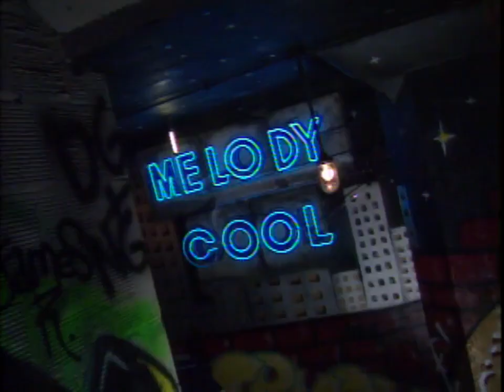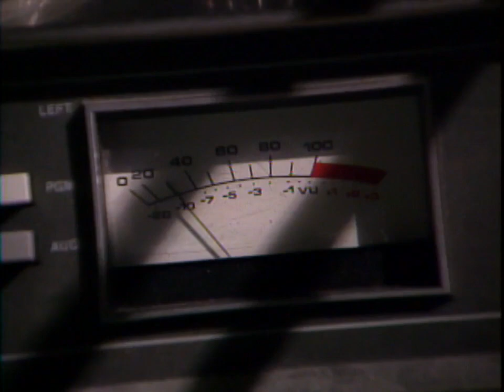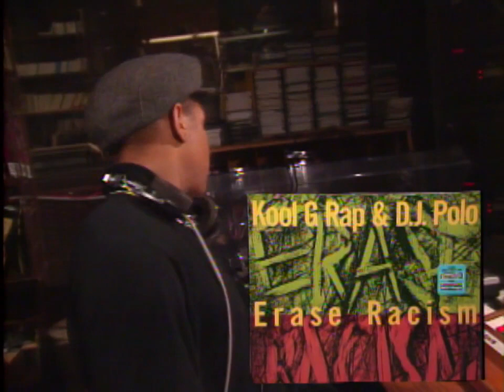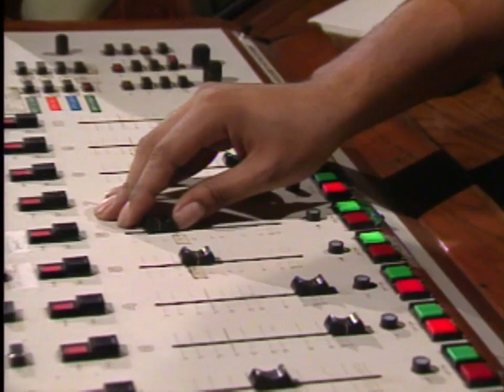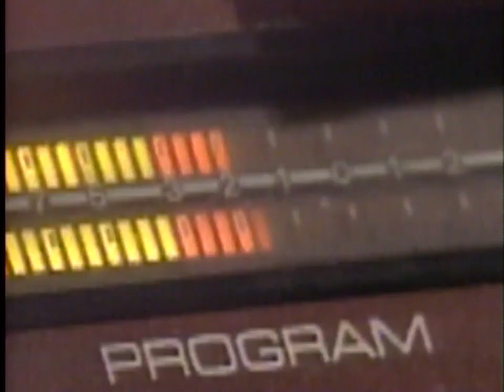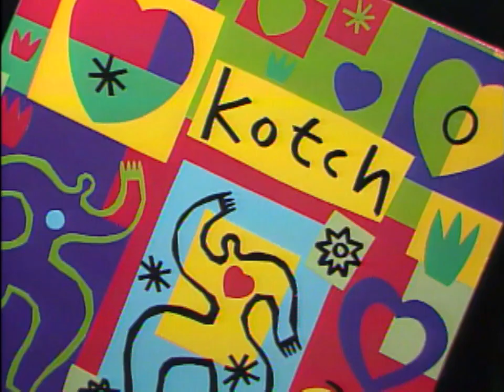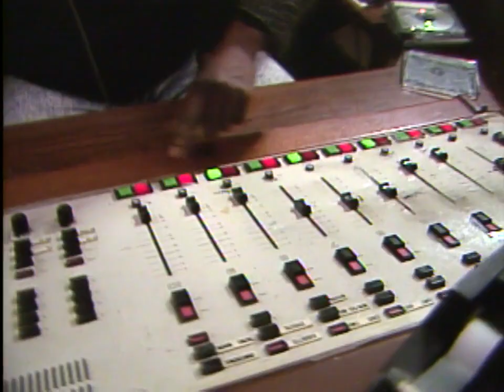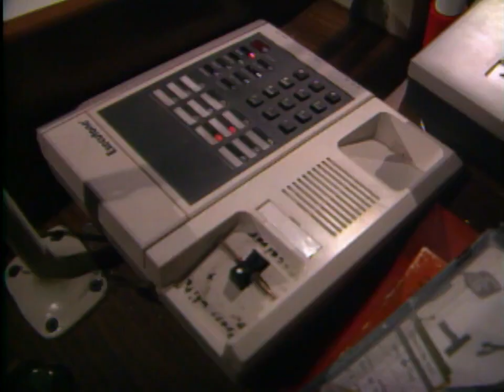KMOJ: Heart and Soul | Full Documentary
KMOJ, built by the community and for the community, was the only black-owned, black-operated radio station in the Twin Cities in 1991. Learn the history of 89.9!